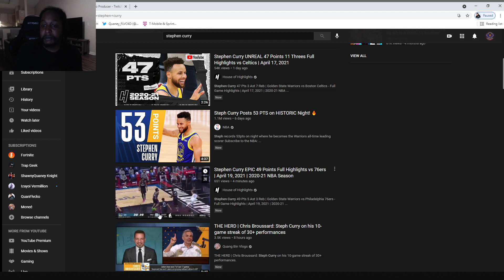Stephen Curry EPIC 49 Points Full Highlights vs 76ers REACTION !!